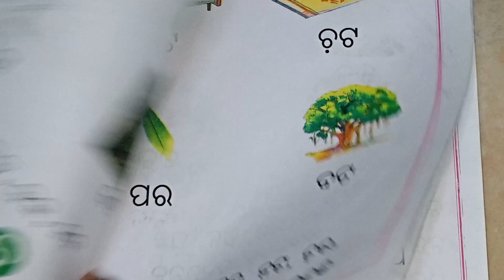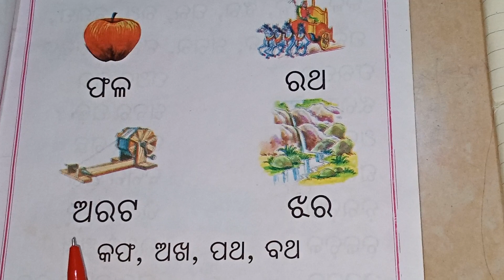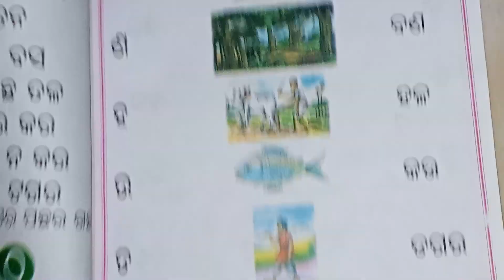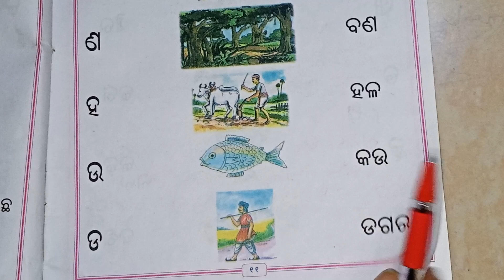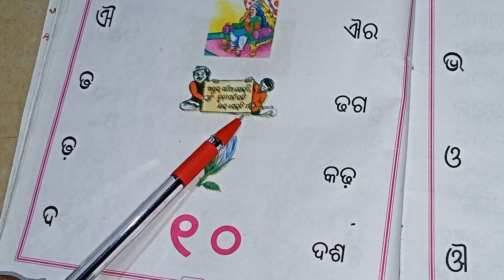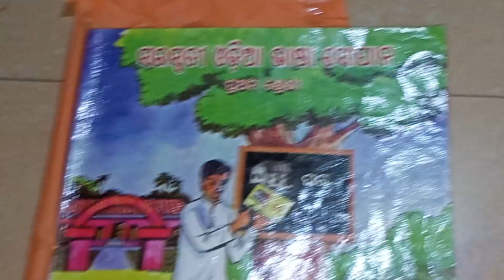SARASWATI ODIA BHASA SOPANA. PRATHAMA SRENI. PATHA-4,5,6,7,8. PRUSTHAA-5,6,7,8,9,10,11,12,13,14.